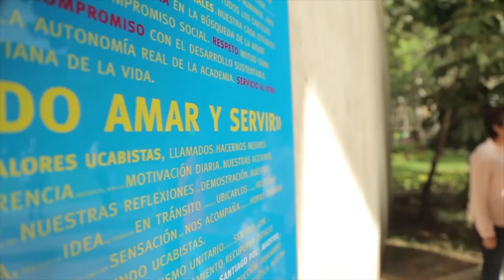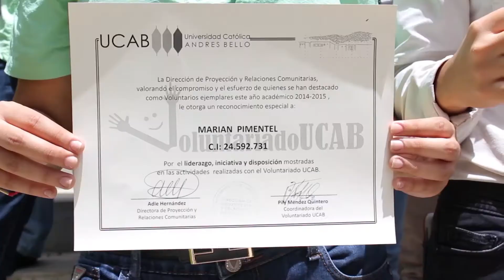4 preguntas 4 claves de la Extensión Social UCAB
Cuatro claves hacen de la Extensión Social UCAB una marca exitosa: organización y constancia, inclusión, valores llevados a la práctica y liderazgo que forma equipo. La Extensión Social UCAB se fundamenta en la tradición, que encuentra soporte en las aulas y en lo institucional. Otro componente vital es el liderazgo asumido por profesionales compenetrados con la universidad y el entorno social, que junto a los sectores aliados integran una red que trabaja en pro de un objetivo común: servir a la comunidad.